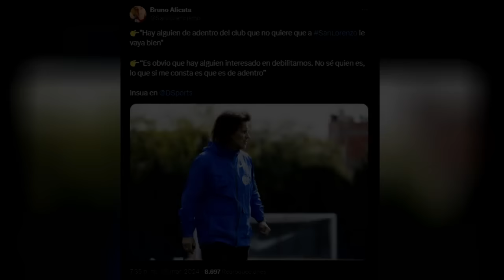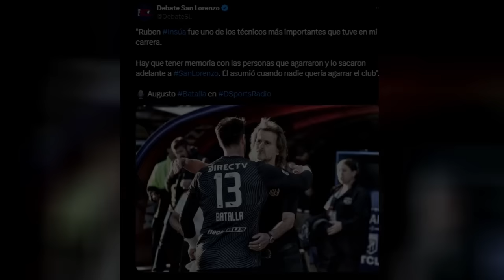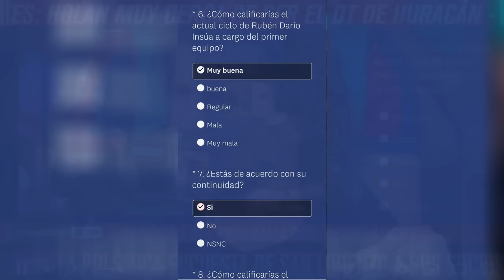GRAVE: INSUA APUNTÓ CON TODO Y SIENTE QUE LE ESTÁN HACIENDO UNA CAMA PUERTAS ADENTRO EN SAN LORENZO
Entrevista de dsports

👉 "DEL 19 DE MAYO DE 2022 AL 26 DE NOVIEMBRE DE 2023 QUE CLASIFICAMOS A LIBERTADORES ESTO NO PASABA"

👉"Hay alguien de adentro del club que no quiere que a SanLorenzo le vaya bien"

👉“Es obvio que hay alguien interesado en debilitarnos. No sé quien es, lo que si me consta es que es de adentro”

⟰ ¿Quién soy?